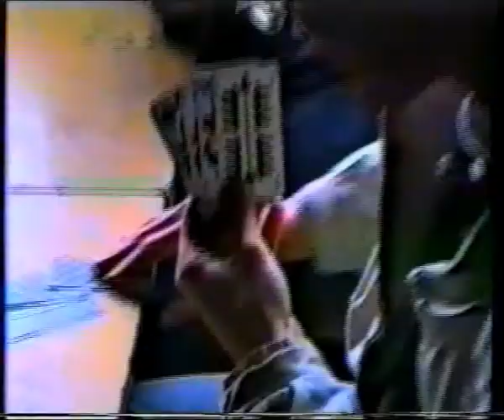Schule mit Niwoh Der ziemlich gute Film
Ausklang des Schuljahrs 1991 am Gymnasium Dinkelsbühl: Chillout in der Schule mit Kuchen, Kartenspielen und ner Kanne voll Tee.